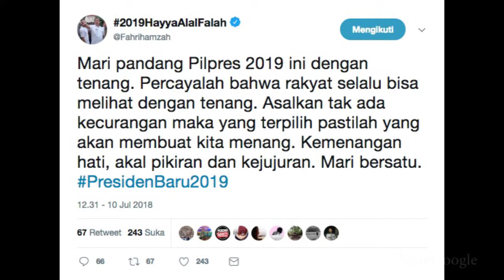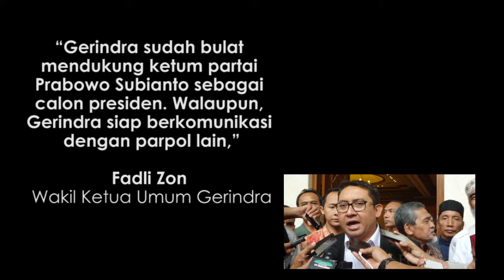Tiga Politisi Tolak Anies Baswedan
Wacana pencapresan Anies Baswedan mulai digulirkan sejumlah figur dan partai politik

Beberapa partai oposisi mulai menyebut-nyebut nama Gubernur DKI Jakarta itu sebagai calon presiden.

Namun, beberapa politisi mulai terang-terangan menolak Anies sebagai calon presiden.

Berikut, daftar politisi yang menolak Anies Baswedan beserta komentarnya.